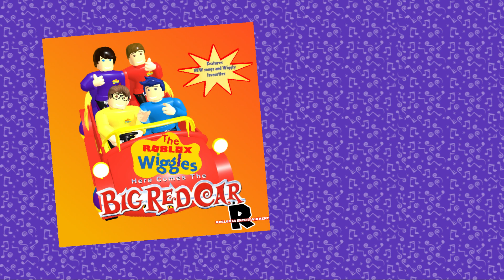The Roblox Wiggles - Wags The Dog (Music Video)